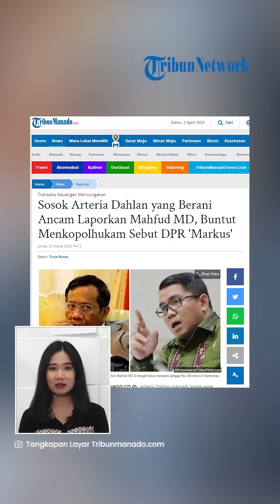TERUNGKAP Arteria Dahlan Tak Lapor LHKPN ke KPK Selama 3 Tahun hingga Punya Utang Rp 4,5 Miliar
TRIBUN-VIDEO.COM -  Politisi PDI Perjuangan Arteria Dahlan menjadi sorotan publik seusai berdebat dengan Menko Polhukam Mahfud MD.

Tak hanya sosoknya, namun kini publik ikut menyorot harta kekayaan Arteria Dahlan.

Pasalnya Arteria Dahlan disebut memiliki utang sebesar Rp 4,5 miliar.

Dikutip dari TribunMedan.com, Arteria disebut tidak melaporkan harta kekayaannya ke KPK.

(Tribun-video.com/TribunMedan.com)

Artikel ini telah tayang di TribunManado.co.id dengan judul Sosok Arteria Dahlan yang Berani Ancam Laporkan Mahfud MD, Buntut Menkopolhukam Sebut DPR 'Markus',

Vp: Indra